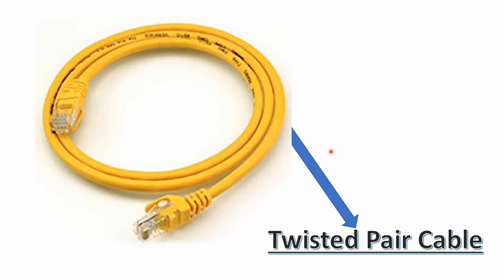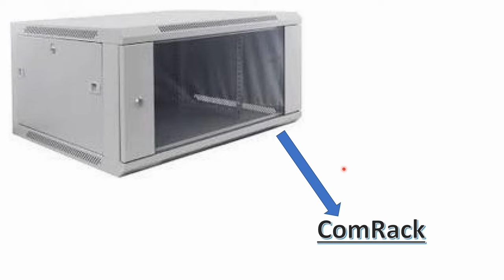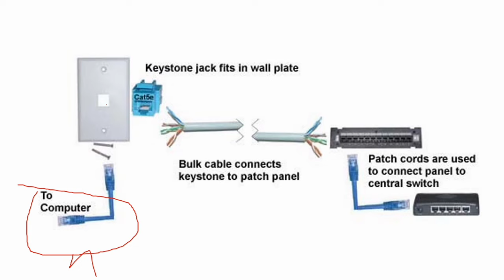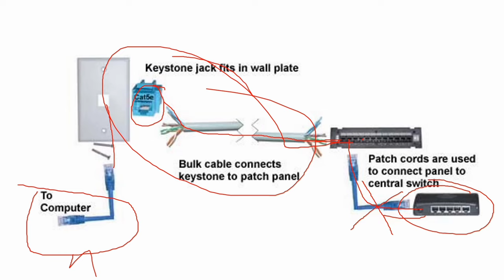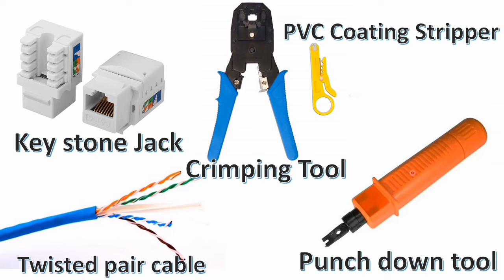How to Make own Computer Lab | full information |Required Devices | keystone jack cable connection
"In this video, we'll show you step-by-step how to set up your own computer lab. From choosing the right equipment to installing necessary software and setting up network connections, we'll cover everything you need to know to get your lab up and running. Whether you're a school, small business, or just a group of friends looking to set up a shared space for gaming or coding, this video will provide valuable information and tips to help you get started. Watch now and learn how to create a functional, efficient, and cost-effective computer lab that meets your specific needs."

how to make computer lab,
how to make computer lab report,
how to make computer lab model,
how to make labels on computer,
how to make address labels on computer,
how to make a computer lab in minecraft,
how to make computer room at home,
how to make a computer lab,
how to make a computer room in minecraft,
how to make labels on a computer,
how to make beautiful computer room,
how to get into quantum computer center breakpoint,
how to build a computer lab,
how to make computer room in minecraft,
how to make a computer craft,
how to make computer setup room,
how to get computer in tribal labs,
how to make a simple computer
keystone jack cable connection,
keystone jack wiring,
keystone rj45,
how to connect keystone jack,
keystone jack installation,
keystone jack rj45,
how to wire a keystone jack cat6,
wiring a keystone jack rj45,
cable matters keystone jack,
belden keystone jack termination,
cat6 keystone jack wiring diagram,
cat 5 cable jack wiring,
how to connect cat5 cable to connector,
t568b keystone jack wiring,
ethernet cable jack wiring,
ethernet joint connector,
how to connect cable to rj45 connector,
keystone ethernet jack wiring,
rj45 flat cable connector,
how connect cat 5 connector,
network keystone jack color code,
rj45 keystone jack color code,
rj45 keystone jack installation,
rj45 jack wiring,
rj45 jack connection,
rj45 keystone jack,
telephone keystone jack wiring,
u-cable-patch-rj45,
how to wire keystone jack,
keystone jack color code,
how to connect all computer cables,
2 lan cable connector,
3+1 cable connection,
keystone jack cat6,
wiring cat 7 cable,
how to connect cat 7 cable,
keystone connector rj45
Computer Lab Setup for Schools
best computer lab design // with school computer lab design
🔥बहुत ही कम 💰Budget में Computer Center के लिए 🖥️🖥️Computer Lab कैसे तैयार करे Franchise📞
DAY 3 / Setting up computer laboratory
How to build a computer lab step by step full
Computer lab at Coimbatore
✅ Computer Center के लिए 🔥Computer Lab तैयार करने का सबसे Best तरीका जानने के लिए Video पूरा देखे
ICT Lab Complete Installation A to Z ll नए Instructor इस वीडियो को जरूर देखें।@unicornride94
1
Smart Computer Lab Video show 03 WOL
setting up of a New IT Computer Lab
Building a school computer lab
Computer Lab Lan Networking | How to setup Lan Wiring | Lan Wiring | Lan Setup
Computer lab technician कैसे बने पूरी जानकारी । How to become a computer lab technician
explaining on electrical and networking wiring in computer lab _telugu
How to Make an Ethernet Cable! How To Make RJ45 Network Patch Cables |step by step guide |in hindi
Setup LAN, Local Area Network Step By Step | How to Create LAN for Computer networking
5